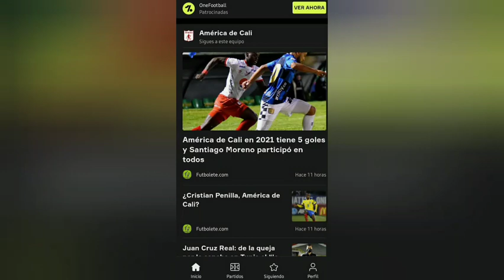ÚLTIMO 🚨PREVIA hablo JUAN CRUZ América Vs Tolima a 3 puntos DE la CLASIFICACIÓN ,análisis del HINCHA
DESCARGEN LA APP📲🚨🔥